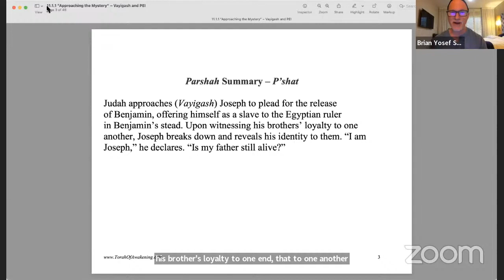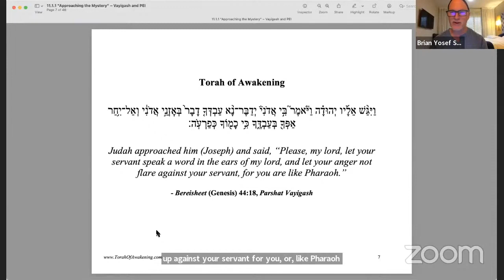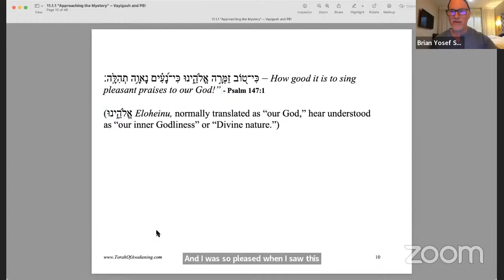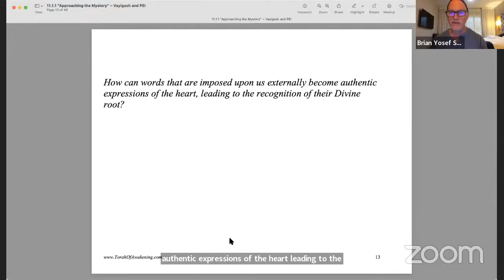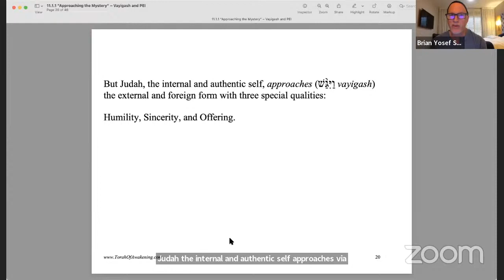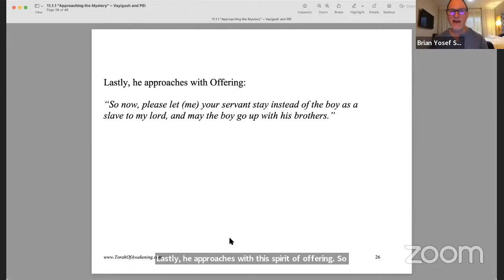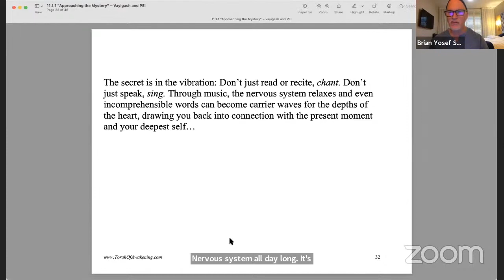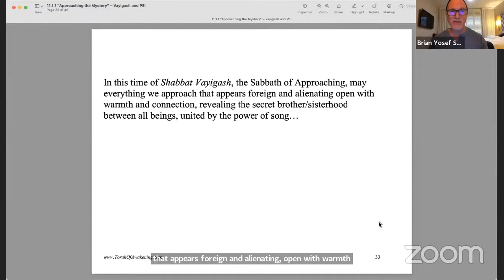Parshat Vayigash and פ PEI.: "Approaching the Mystery"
How to overcome feelings of alienation and disconnection through the power of chanting, the Torah reading Vaygash and the letter פ PEI. And if you have thoughts about this video, leave a comment- I would love to hear from you!

Experience our community with daily meditation, chanting and teachings on Zoom and Livestream by joining Torah of Awakening. Learn More and Join Torah of Awakening, starting at $36 per month, first month free

Torah of Awakening is about spiritual transformation – also sometimes called spiritual awakening, liberation, or enlightenment, all meaning essentially the same thing: coming to know the deepest level of our being – a radiant field of awareness, free from negativity and connected to the aliveness of the present moment. Ordinarily, we tend to think that we are a bundle of memories, emotions, opinions, thoughts, looking out of our bodies. But, the deepest dimension of our own being is a vastness within which all those parts of ourselves are perceived; this boundless field is not secret or hidden; it is in fact right there for you to experience in the present moment, once you learn how to access it.